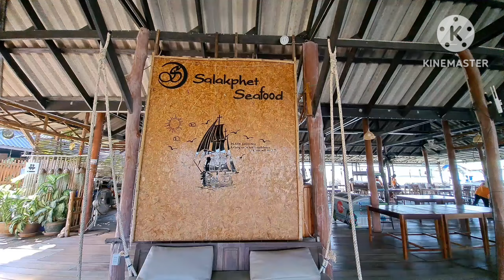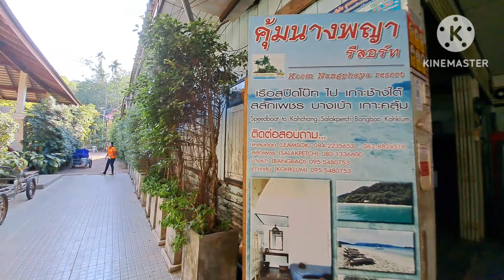เกาะช้างเลี้ยวซ้าย จุดหมายของความอร่อย "สลักเพชรซีฟู้ดแอนด์รีสอร์ท" สดเหมือนลงไปกินในทะเลเลย 😋🥰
"กินทุกที่ขี้ทุกปั๊ม" เช็คอินความอร่อย เกาะช้างเลี้ยวซ้าย จุดหมายปลายทาง "สลักเพชรซีฟู้ด & รีสอร์ท" ร้านอาหารเมนูซีฟู้ดรสเด็ดหลากเมนูสุดฟิน  ที่พักกลางทะเล ที่ตั้งอยู่ท่ามกลางหมู่บ้านชาวประมงและวิถีชีวิตแบบดั้งเดิมของชาวบ้านสลักเพชร และยังมีโปรแกรมท่องเที่ยว ดำน้ำ ตกหมึก ไว้ให้บริการอีกด้วย สายสโลวไลฟ์เกาะช้างเลี้ยวซ้ายมาเลยจร้าาา

ขอบคุณสำหรับการกดแชร์ กดติดตาม กดรับชมช่อง YouTube : กินทุกที่ ขี้ทุกปั๊ม ▶️ อัพเดทคลิปใหม่ทุกเจ็ดโมงเช้าวันพุธ